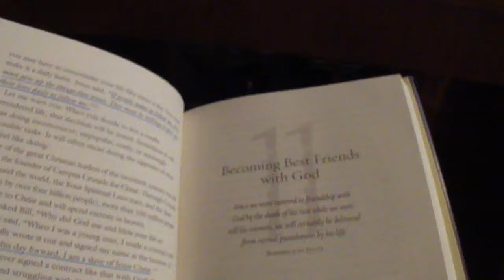The Purpose Driven Life by Rick Warren - Chapter 11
For the next 40 days we'll dig into Rick Warrens book - The Purpose Driven Life. With over 30 million copies sold this book is designed to help us figure out why we are here. What On Earth Am I Here For? Biblically based this book will help lead us on a journey to discover the meaning of our life.